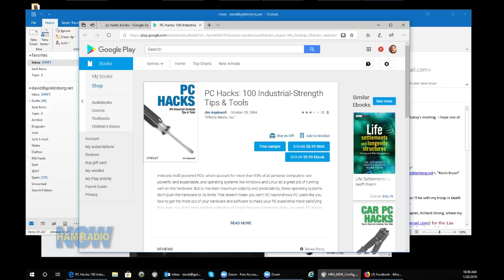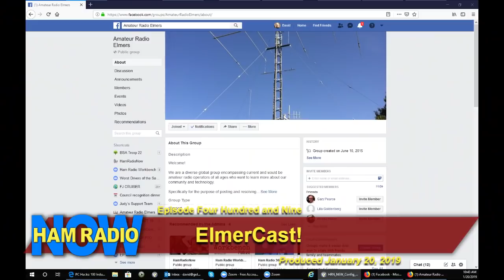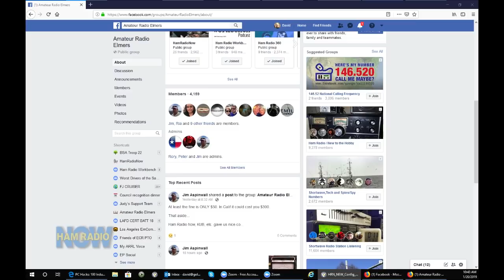HRN 409: Elmercast!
Jim Aspinwall NO1PC (of the Amateur Radio Elmers Facebook Community) joins me to talk about Elmering (mentoring) and our joint effort to bring new content to the Amateur Radio Community!